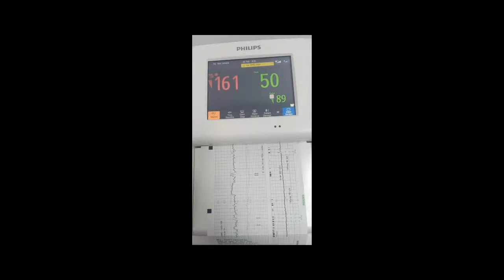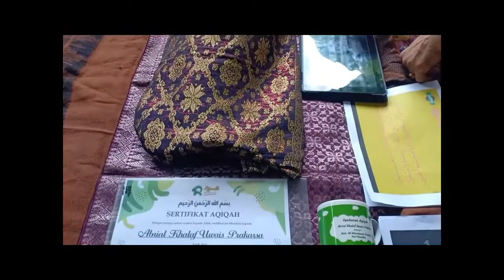Kelahiran Anak Kedua "Abrial Khalaf Uwais Prakarsa" pada tgl 20/02/20